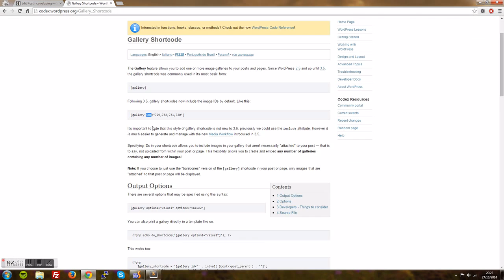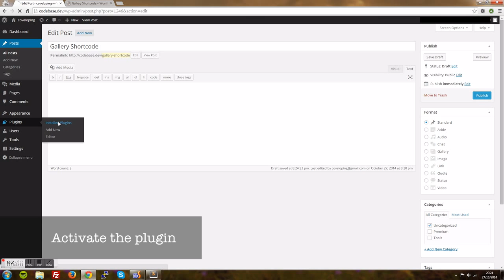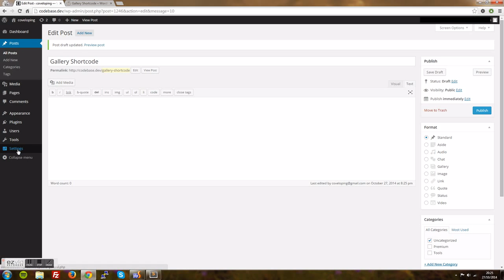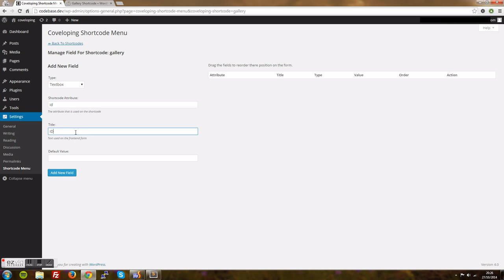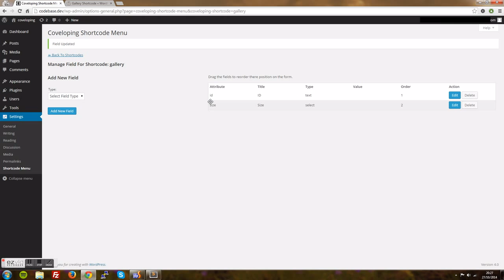Shortcode Menu Plugin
Coveloping WordPress Shortcode Menu Plugin Demo

The Shortcode Menu WordPress plugin is a great way to improve the Shortcodes on your WordPress site. If you have a theme which uses multiple shortcodes you can improve the user experience of using shortcodes with this Shortcode Menu Plugin.